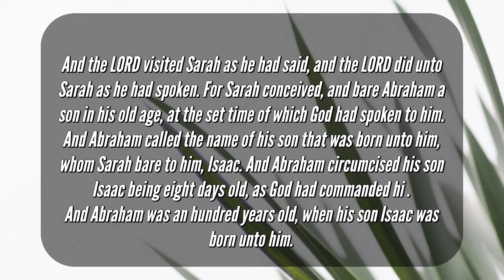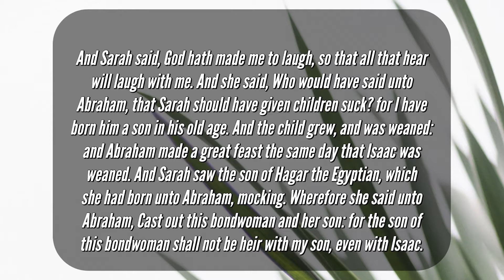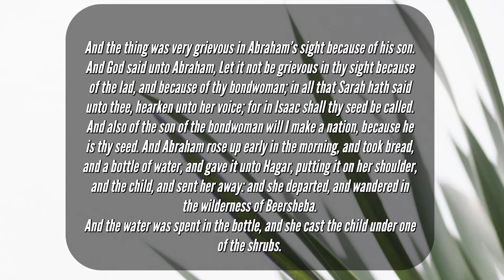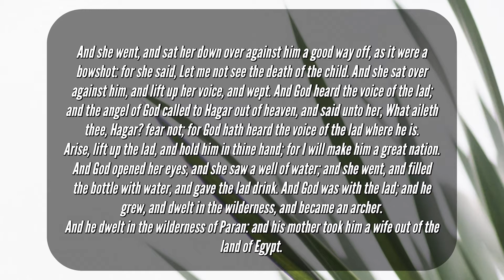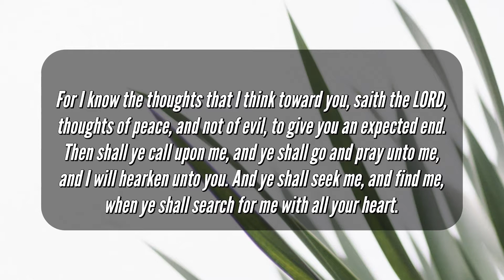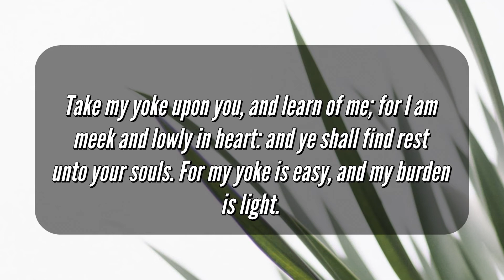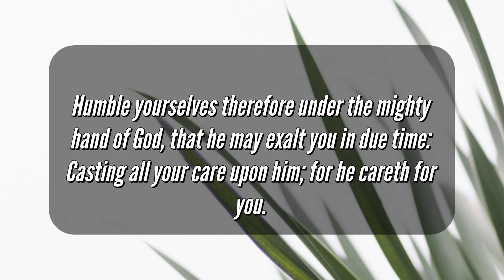October 25 2020 || Wait! || Gateway Church Lockeford